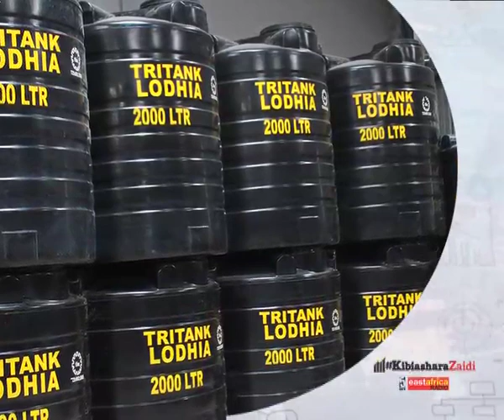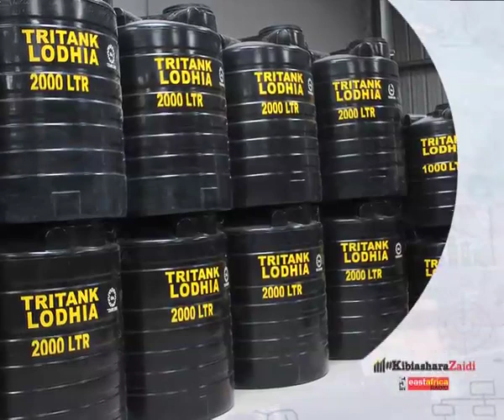Mahojiano na Meneja wa Lodhia Group